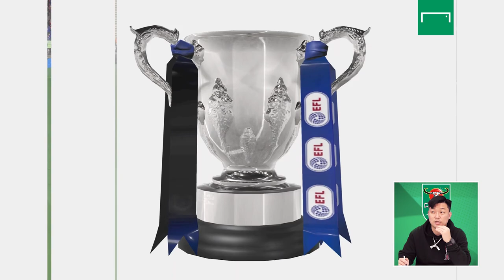[카라바오컵 4강 1차전] 첼시 vs 토트넘 하이라이트 ｜ FIFA22로 미리보기 (ft.캐스터 더빙 있음!!)